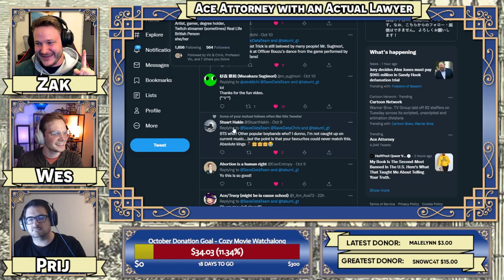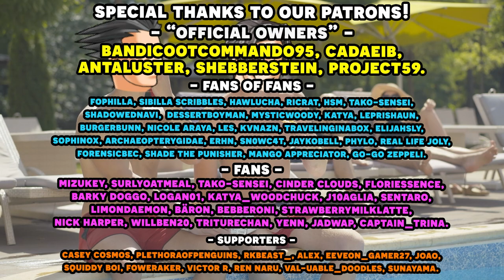The Great Ace Attorney Chronicles with an Actual Lawyer! Part 27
Here's the 27th episode in our Great Ace Attorney Chronicles with an Actual Lawyer let's play series! We have our real lawyer to playthrough the Ace Attorney franchise and show us just how realistic is the court system depicted in Great Ace Attorney Chronicles let's play as well as our professional voice actor voice all the roles! In this episode, we continue court and begin cross-examining Pat and Roly Beatte.

Timestamps:
00:00 - Intro/Housekeeping
3:04 - Gameplay Start